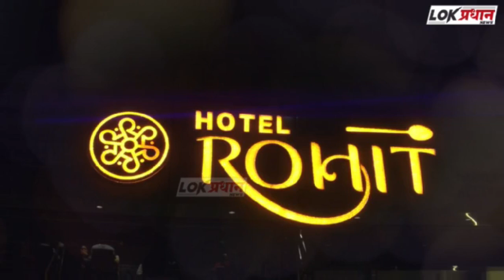MIM युवानेते शोहेब चौधरी यांनी घेतली इम्तियाज जलील यांची भेट